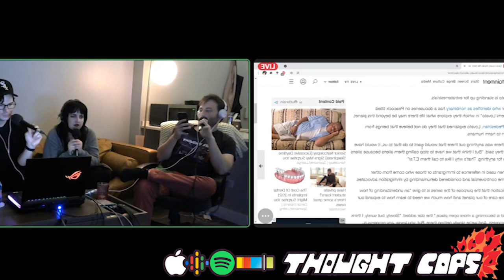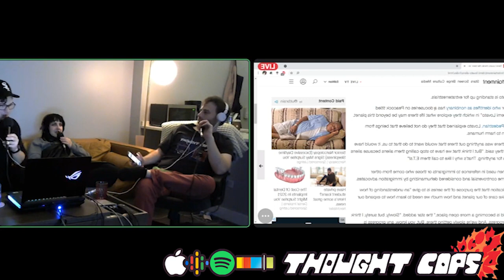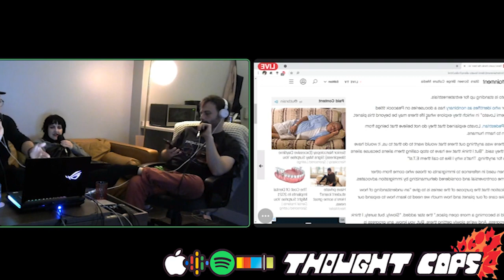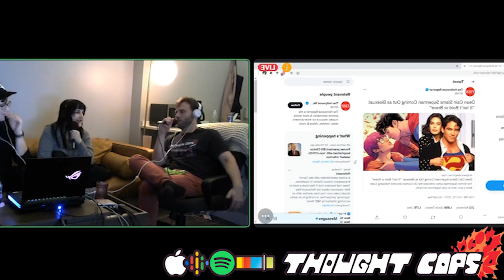Thought Cops Case File 232 with Niko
Everyone's favorite neighborhood Goth is back, Niko joins us for a new episode in Neochicago. Make sure to listen to DarkSyde Jills.

Field Notes:

This week, we find out who the zodiac killer is, help answer Demi Lovato's call to the PC Police when people refer to Extra Terrestrials as "Aliens," give a binky to a Barstool Sports guy at a White Sox game, and turn Superman gay. Apparently he wasn't already.